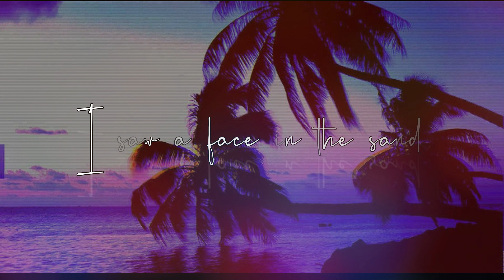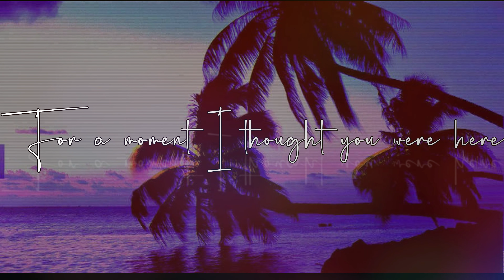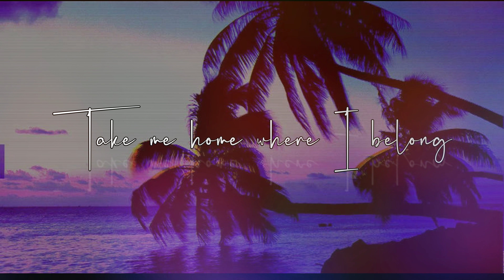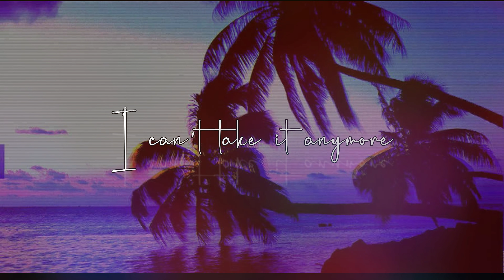Runaway - Aurora (Lyrics)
Lyrics Video for "Runaway" by AURORA.
AURORA - Runaway // Tik Tok
🎤 Lyrics: Runaway - AURORA